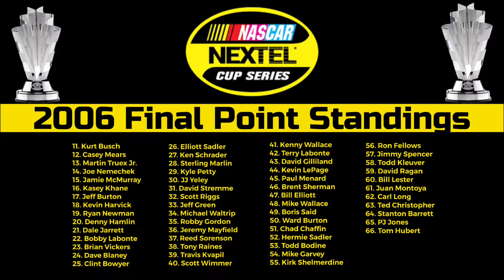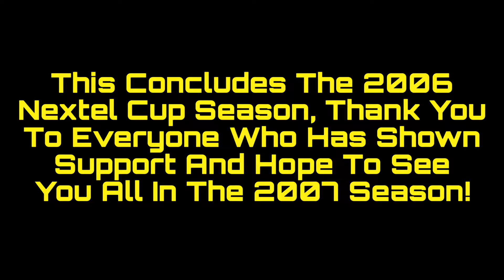NR2003: The 2006 Awards Banquet